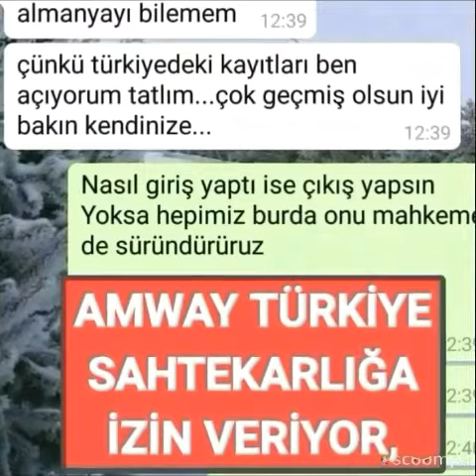Amway almanyayı dolandırdı, amway TÜRKİYE BÖLÜKBAŞI-FIRAT KURMALI SAADET ZİNCİRİ YAGERBRİTT TARİKATI